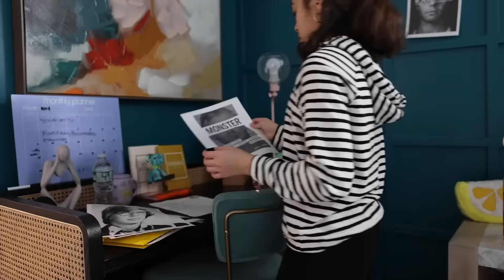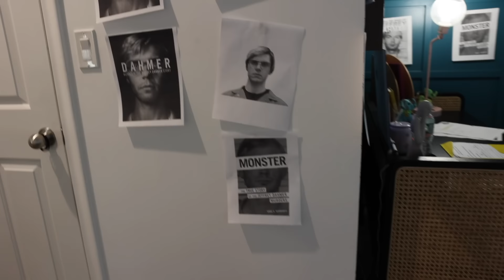My Parents Found Out I'm OBSESSED With Jeffrey Dahmer * They Lost It*